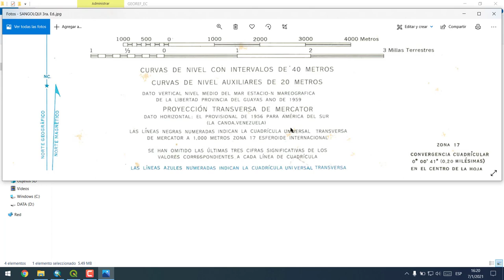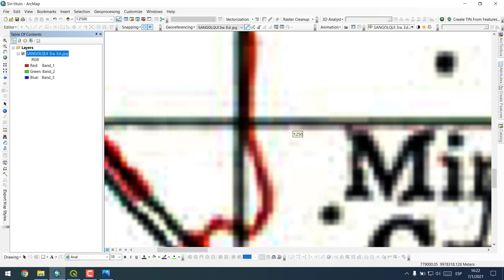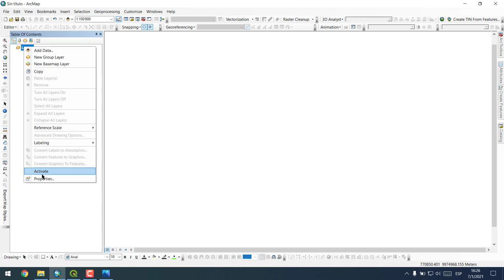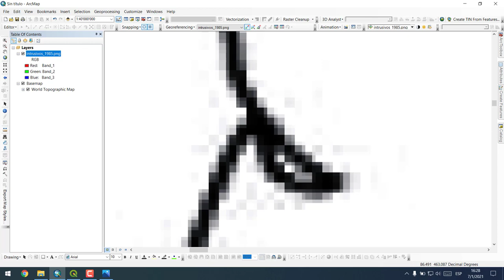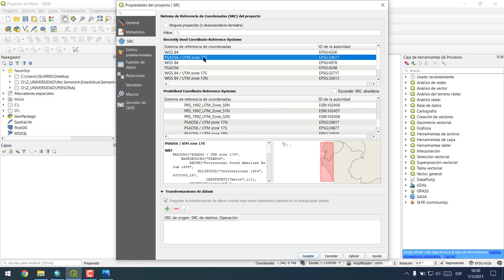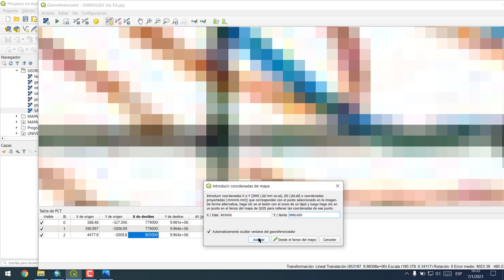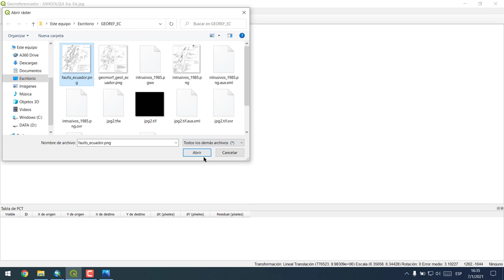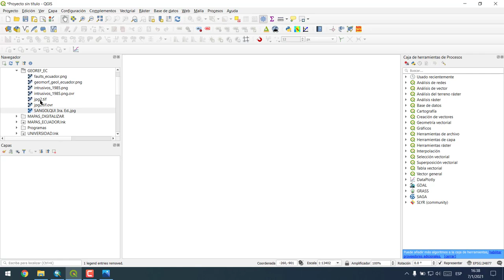GEORREFERENCIACIÓN DE IMÁGENES EN ARCGIS Y QGIS PARTE 1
Se explica como georreferenciar imágenes en Arcmap 10.5  y QGIS 3.10.
Se georreferencian las imágenes de dos maneras: utilizando puntos de control, utilizando un mapa base.
0:00 Imágenes a georreferenciar
1:00 Sistema de coordenadas Arcmap 10.5
2:00 Georreferenciación por puntos de control
7:00 Georreferenciación con ayuda de mapa base
10:45 Sistema de coordenadas QGIS 3.10
11:10 Georreferenciación por puntos de control
14:40 Georreferenciación con ayuda de mapa base